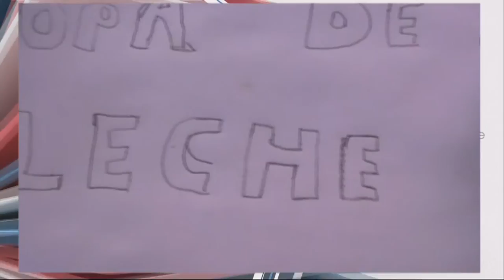PANTALLA LIBRE - LORENA TOLEDO - BUSCAN PADRINOS PARA NIÑOS EN EL COMEDOR ILUSIONES